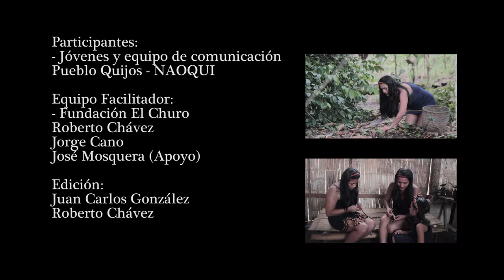Plantas Medicinales Pueblo Quijos - Cine Comunitario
Producción de cine y audiovisual comunitario realizado en capacitación con integrantes del Pueblo Quijos, ubicados en la provincia de Napo en Ecuador.